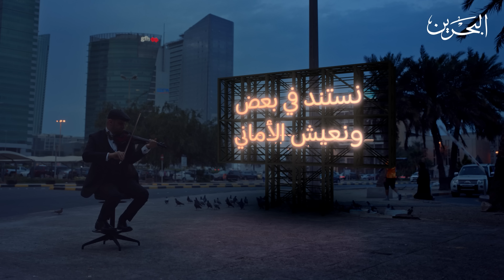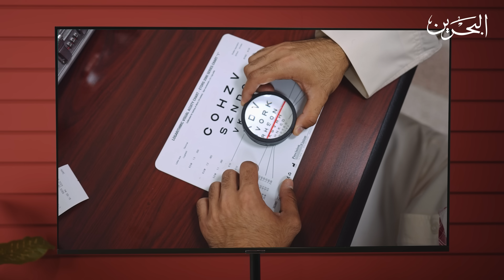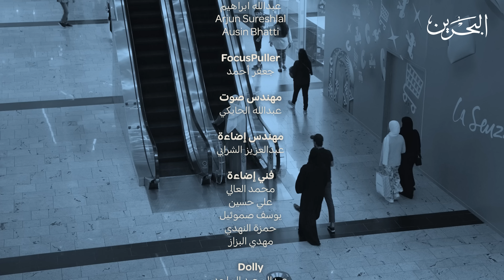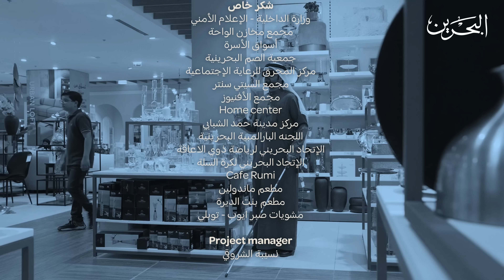منا وفينا | عبدالله الدرزي وتجربة الكفيف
انتوا أمل ونستمد منكم قوتنا، ولما نشوفكم نعرف إن مافيه شي مستحيل